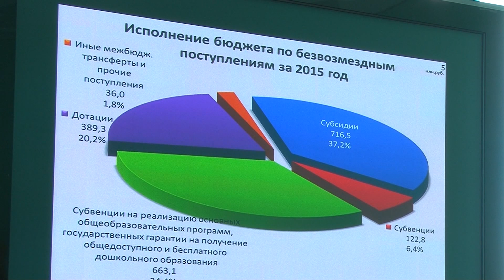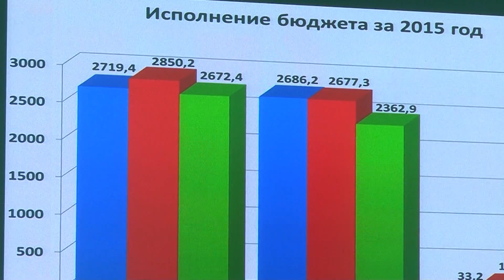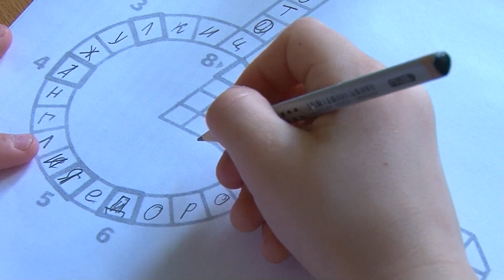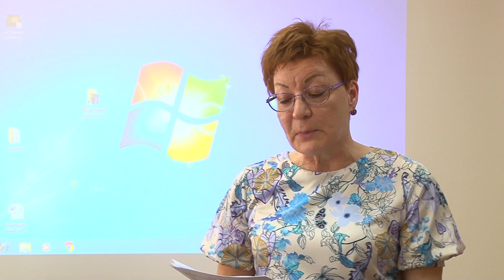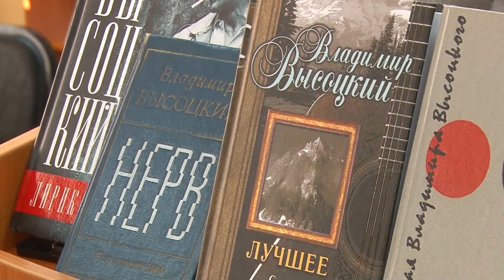Новости. Выпуск от 18.04.2016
Смотрите в этом выпуске: Охинцы проводили зиму; Исполнение бюджета в 2015 году; Капитальный ремонт; Обвинительный приговор; Кем я буду, когда вырасту?; За безопасность на дорогах; Встреча с поэтом; Педагоги состязались на воде; Триумфальная победа; Новости спорта.